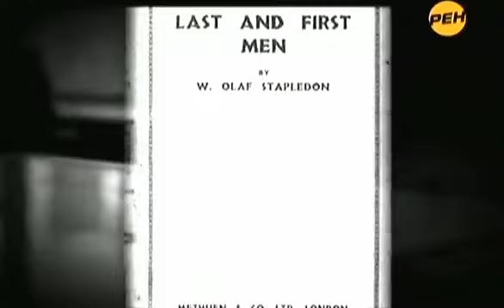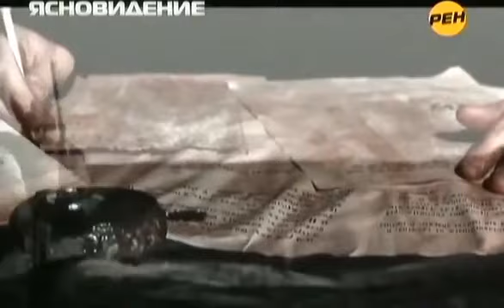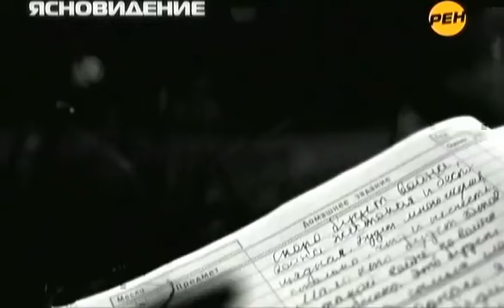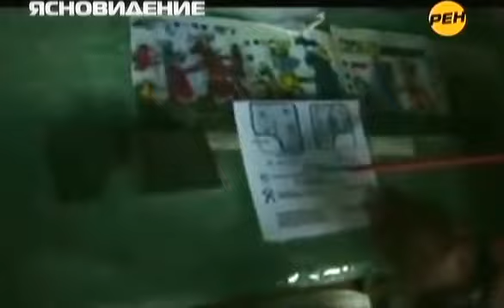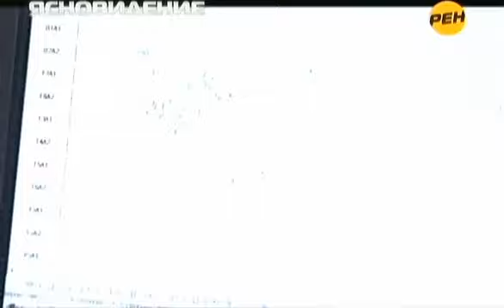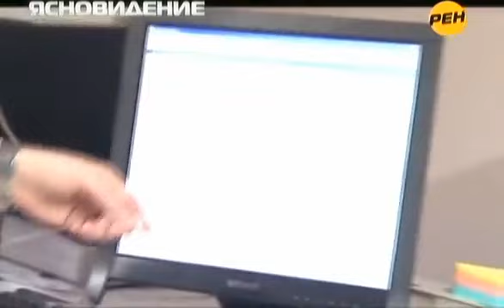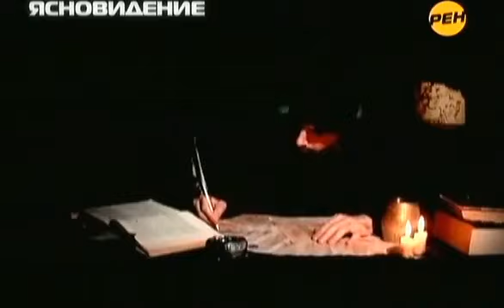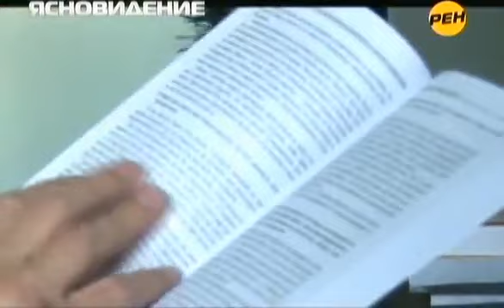Тайны мира 19. Ясновидение